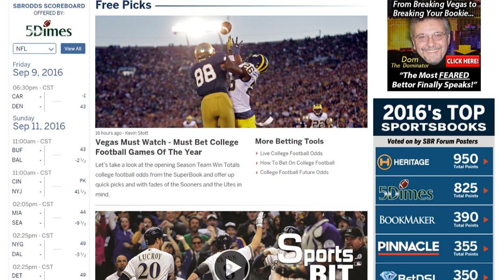Bayern Munich vs Rostov | Champions League Week 1 | Predictions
Natalie Rydstrom and Bernardo from The OwlTips.com preview and offer their free betting predictions for the UEFA Champions League Week 1 match Bayern Munich vs Rostov playing on Tuesday 13th September 2016.